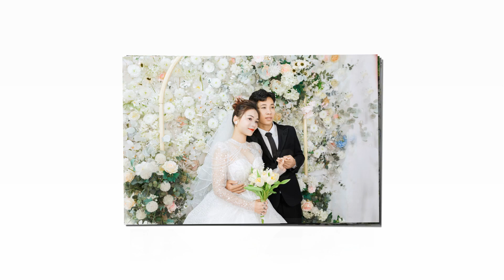hien sang full HD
hien sang (thu yen)